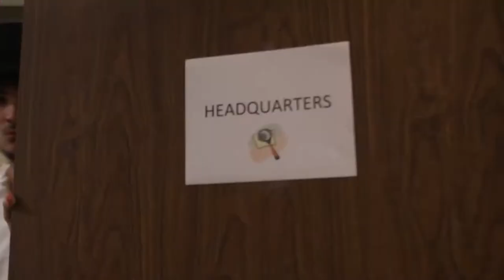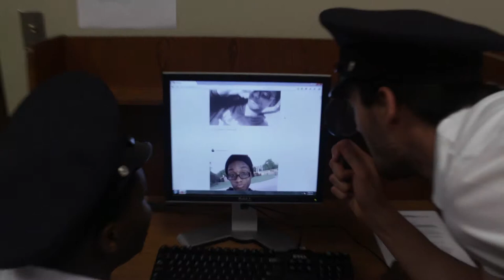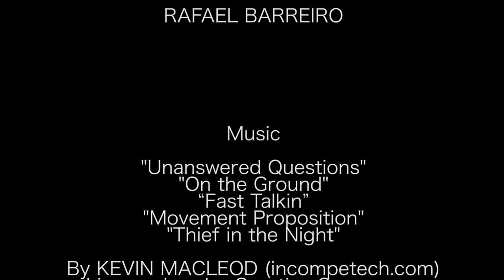Joe Monday & the Case of the Golf Cart Bandit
Joe Monday is the best campus security guard in the force.  But even he will be put to the test when the Golf Cart Bandit strikes.

Adapted from the 1956 Looney Tunes cartoon, Rocket Squad, this short film premiered at the 2017 ORU Student Film Premier.

I adapted the script and served as the producer on set.